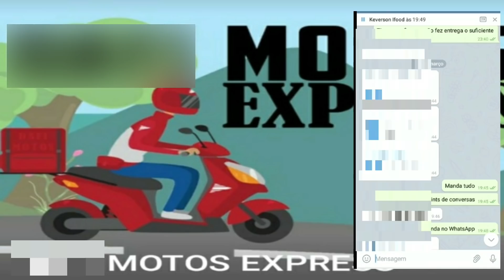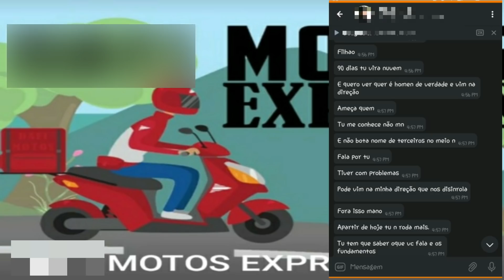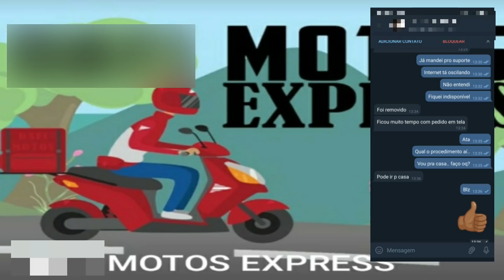CHEFE OL IFOOD: Ameaças de Expulsão a Entregadores que se Recusarem a Aceitar Turnos-Ralf MT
A casa caiu ifood, em uma empresa express famosa seus chefes OL (operador logístico) do ifood entregadores, usam de extrema ignorância contra motoboys e entregadores de motos e de bicicleta, eles obrigam seus entregadores a aceitarem vários turnos ou avisam que eles serão expulsos das ols, nessa denúncia fica mais uma prova que a função OL do ifood entregadores é sim vínculo empregatício.
Esse é mais um capítulo da série IFOOD A CASA CAIU!

Cleide Fardin Personal trainer.
Especialista em treinamento de força, hipertrofia e emagrecimento.
CREF: 057357-G/RJ

AJUDE O CANAL A CRESCER SE TORNANDO MEMBRO ACELERA RALF MT POR APENAS R$:2,99/MÊS CLICANDO NESTE
BENEFÍCIOS:
_SELOS EXCLUSIVOS.
_EMOJIS EXCLUSIVOS.
_GRUPO NO WhatsApp SOMENTE PARA MEMBROS.

Sejam bem vindos ao canal RALF MOTOS.
Mostrarei meu dia a dia nos principais aplicativos de entregas do Brasil  ( Loggi,  Ifood, Rappi, Uber Eats, Lalamove e entre outros ) e também falarei sobre o Bolotas Moto Grupo RJ,  no qual sou um dos fundadores. Acessórios, passeios , dicas e tudo sobre motos serão nossa prioridade no canal.
EQUIPE RALF MT.